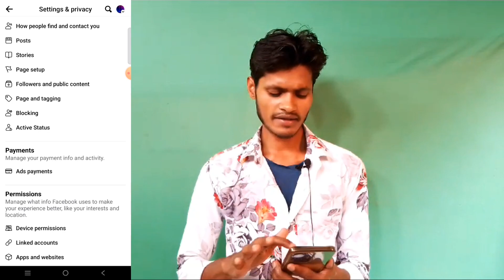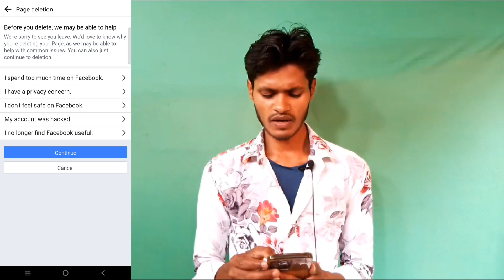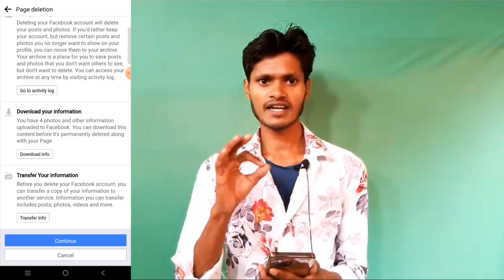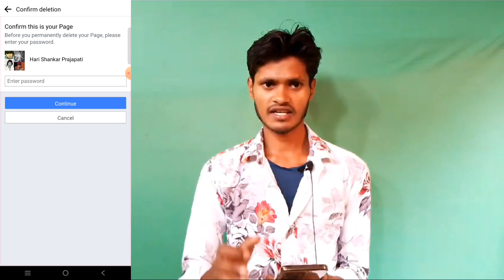Facebook Page Delete Kaise Karen. Facebook Page Kaise Delete Kare. How to delete facebook page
queries lines
Facebook page permanent delete
Facebook page permanent delete mobile se
mobile se Facebook page Kaise delete Karen
how to delete Facebook page
how to delete on mobile FB page
FB page delete kaise karen
Facebook profile Kaise delete Karen
Facebook profile Kaise Delete kiya jata hai
Facebook page delete 2024
Facebook page delete PC
Facebook page delete iPhone
Android phone se page Kaise delete Karen Facebook
Facebook page delete
Facebook profile delete
delete page Facebook
page delete
profile delete
page delete Facebook
Facebook page delete Karen Saral step
FB page delete
FB page Kaise delete Karen
FB page deletion
permanent page delete
permanent page Kaise delete Karen
profile permanent delete Karen
page parmanent delete Karen
page permanent Kaise Delete kiya jata hai
page permanent delete Karen 2024
FB page delete permanent 2024
delete page
delete profile
mobile se delete Karen Facebook page
mobile se profile Kaise delete Karen
mobile se profile delete Karen 2024
mobile se page delete Karen 2024 parmanent

about video
Facebook page ya profile aap kaise delete kar sakte ho is video mein main step bye step Sab Kuchh bataya hun aap step ko follow Kijiye aur apne page ko aasani se delete kar sakte hain